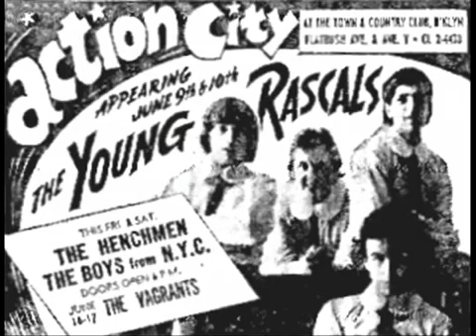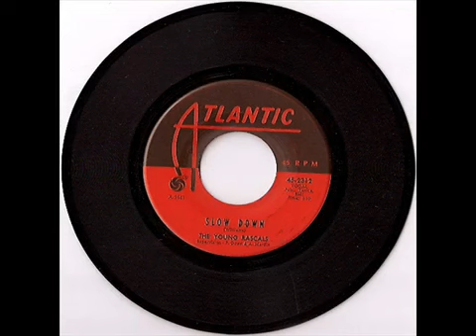The Rascals - See